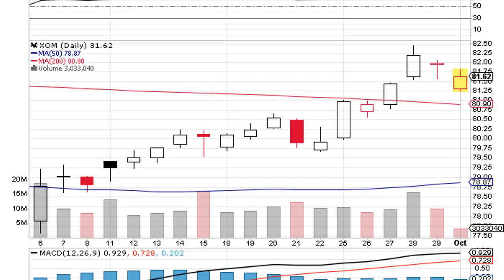Breaking: Exxon Mobil (NYSE:XOM) Overweight Rating Maintained by Barclays Today; The Target Price is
Investors sentiment decreased to 0.85 in Q2 2017. Its down 0.04, from 0.89 in 2017Q1. It is negative, as 48 investors sold Exxon Mobil Corporation shares while 822 reduced holdings. 103 funds opened positions while 639 raised stakes. 2.12 billion shares or 0.55% more from 2.10 billion shares in 2017Q1 were reported.

One Capital Mngmt Limited Company has invested 0.84% in Exxon Mobil Corporation (NYSE:XOM). Citigroup Incorporated has invested 0.14% in Exxon Mobil Corporation (NYSE:XOM). Camelot Portfolios invested 0.6% in Exxon Mobil Corporation (NYSE:XOM). The California-based Aristotle Cap Mngmt Ltd Company has invested 0.03% in Exxon Mobil Corporation (NYSE:XOM). Waverton Investment Mngmt Limited has invested 0.5% in Exxon Mobil Corporation (NYSE:XOM). Northstar Asset Management Limited Com reported 70,513 shares. National Registered Invest Advisor holds 1.13% of its portfolio in Exxon Mobil Corporation (NYSE:XOM) for 33,433 shares. Alps holds 0% of its portfolio in Exxon Mobil Corporation (NYSE:XOM) for 8,459 shares. Raub Brock Mngmt Ltd Partnership has 0.23% invested in Exxon Mobil Corporation (NYSE:XOM) for 10,270 shares. Swift Run Capital Mgmt Ltd Liability Com reported 5,253 shares or 0.24% of all its holdings. Alabama-based Warren Averett Asset Mgmt Limited Liability Corp has invested 0.59% in Exxon Mobil Corporation (NYSE:XOM). Beaumont Fincl Partners Ltd Liability invested 0.32% of its portfolio in Exxon Mobil Corporation (NYSE:XOM). Brighton Jones Ltd Liability